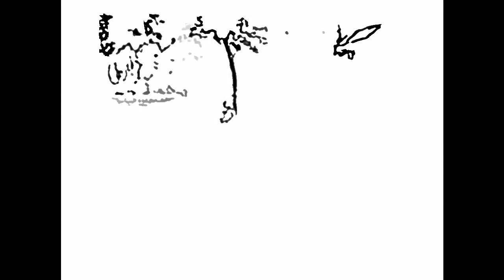Claude Monet paintings - Canon in D classical / sleep music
Paintings by Claude Monet, a founder of French impressionist painting.